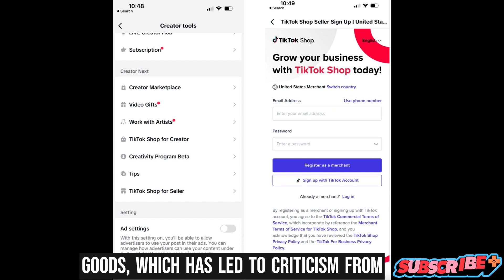Breaking News: September's Biggest Tech News Revealed!